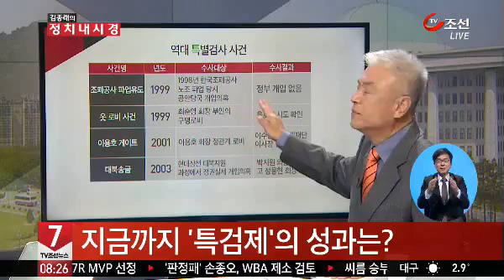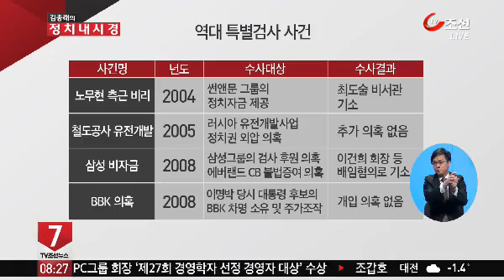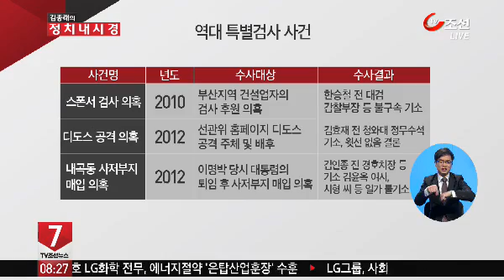[김종래의 정치내시경] 野, 특검제 주장...노림수는?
요즘 정치권은 국정원 대선개입 의혹과 관련해서 특별검사제를 놓고 치열하게 강대강 대치를 하고 있는 형국입니다. 새누리당은 국정원특위 개혁을 민주당을 받아들일 것을 요구하고 있고요. 민주당은 특위는 물론 특별검사제도 도입할 것을 요구하고 있습니다. 오늘 이에 대해서 충남대 김종래 초빙교수와 함께 짚어보겠습니다.